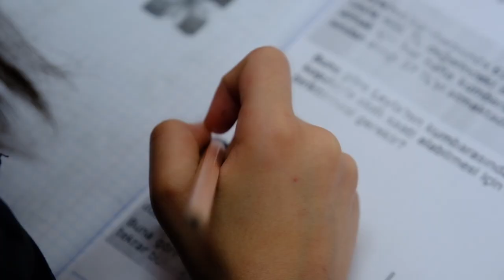Burada bir okulunuz var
Biz büyük bir aileyiz

Yaşadığımız zorlukların üstesinden beraberce gelebileceğimizi biliriz. Soframızda hep fazladan bir tabağımız olur. Kapımızı açık tutarız. Komşularımızın üzüntüsünü paylaşır, onlar ağlarken, biz gülmeyiz. Paylaşmanın kıymetini unutmaz, paylaşarak çoğalacağımıza inanırız. Bugün bize düşen okul sıralarımızı paylaşmak. Misafir öğrencilerimizi evlerinde hissettirmek bugün bizim vazifemiz. Yaralarımızı birlikte saracak, okulumuzun, eğitim kadromuzun imkanlarını seferber edeceğiz. Deprem bölgesinden gelen dostlarımızla beraber, bu sınavı geçmeye hazırız.